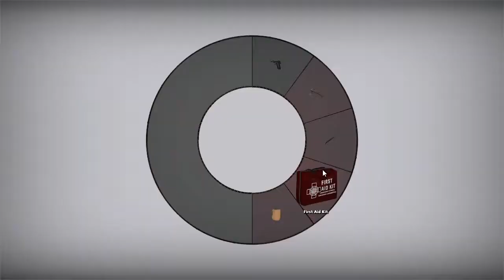no more room in hell